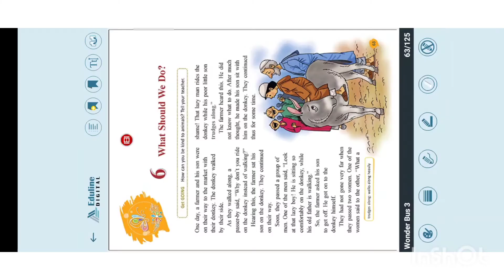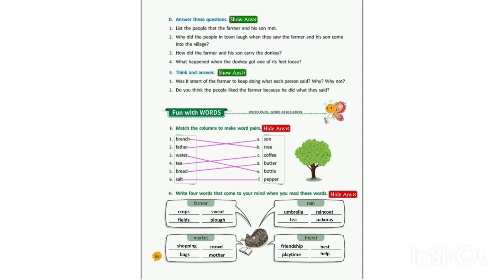Class 3 (Chapter-6) What Should We Do?